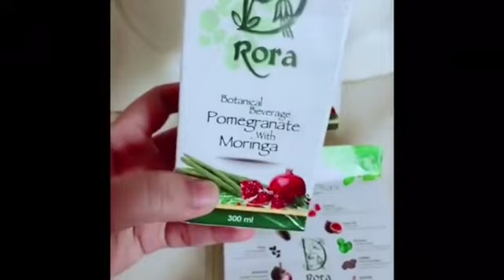Review Dato CT